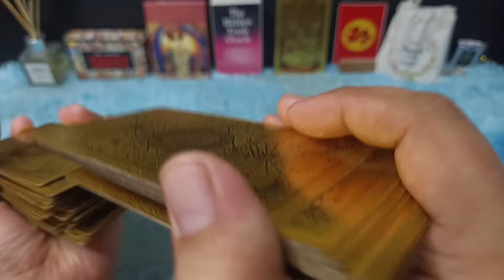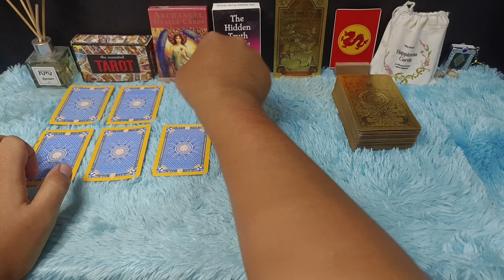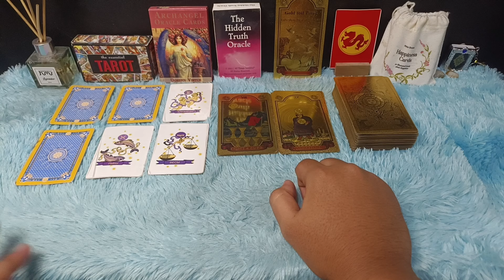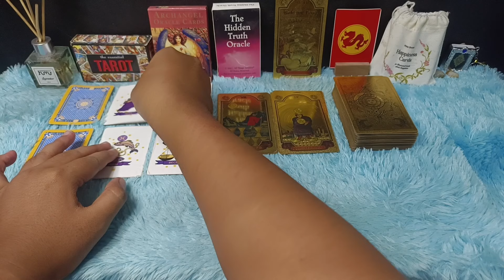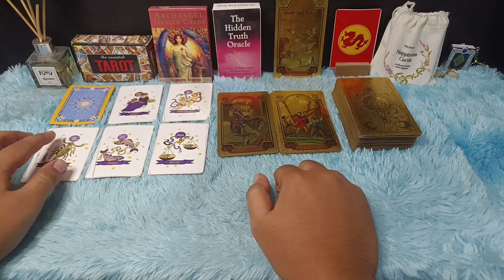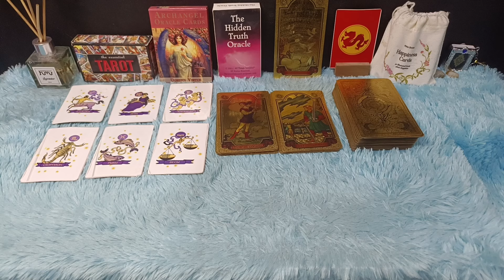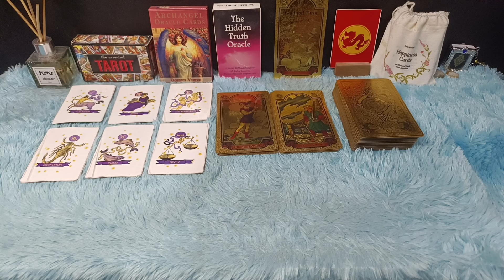6 ZODIAK BANYAK UANG 7 HARI KEDEPAN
Zodiak banyak uang 7 hari kedepan

Urutan 12 Zodiak Beserta Tanggal dan Bulan Lahir:

1. Capricorn (22 Desember - 19 Januari)
2. Aquarius (20 Januari - 18 Februari)
3. Pisces (19 Februari - 20 Maret)
4. Aries (21 Maret - 19 April)
5. Taurus (20 April - 20 Mei)
6. Gemini (21 Mei - 20 Juni)
7. Cancer (21 Juni - 22 Juli)
8. Leo (23 Juli - 22 Agustus)
9. Virgo (23 Agustus - 22 September)
10. Libra (23 September - 22 Oktober)
11. Scorpio (23 Oktober - 21 November)
12. Sagittarius (22 November - 21 Desember)

Dapatkan Layanan Zodiak Harian :

1. Konsultasi
2. Astrology Ramalan Zodiak
3. Ramalan Garis Tangan
4. Pendalaman Sifat Dan Karakter
5. Ramalan Shio Bulanan Dan Tahunan